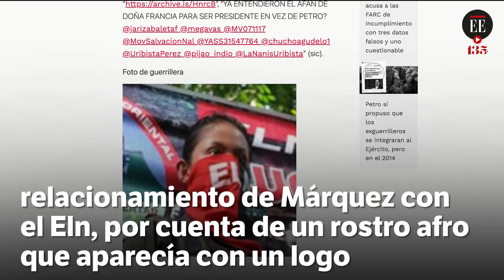Así respondió Francia Márquez a comentario de ser “acompañada” por el Eln | El Espectador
Juan Diego Gómez, presidente del Congreso de la República, afirmó que la guerrilla del Eln “acompañaba” a Francia Márquez, fórmula vicepresidencial del candidato Gustavo Petro. “Las antiguas Farc y las disidencias celebran su campaña”, fue el mensaje con el que el congresista estigmatizó, sin fundamento, a la candidata.